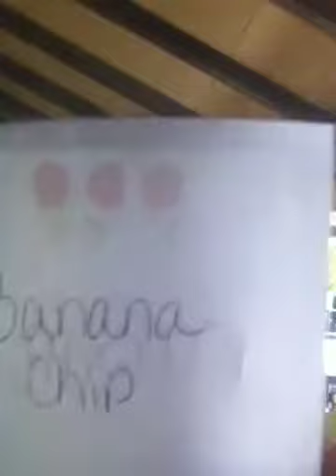Taste challenge! 100% correct!